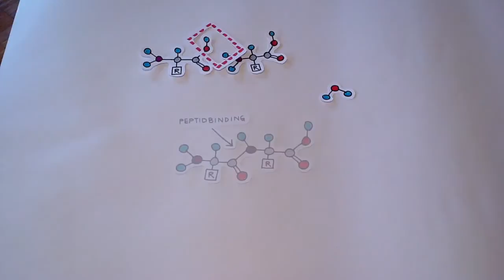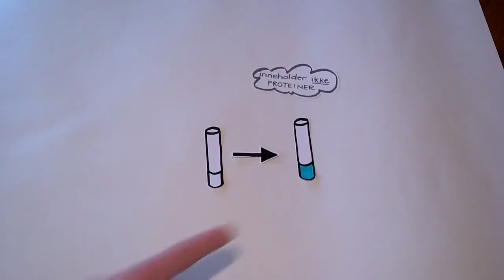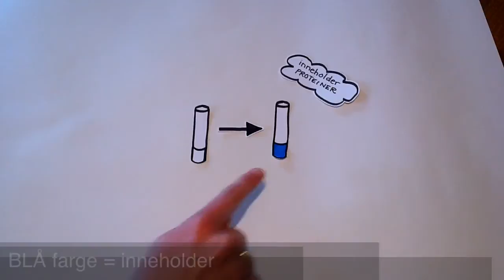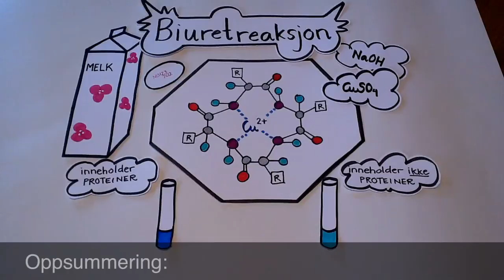Biuretreaksjon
Kjemisk påvisning av proteiner.